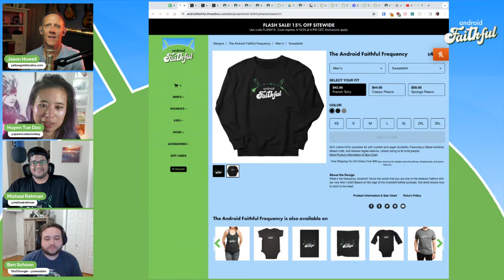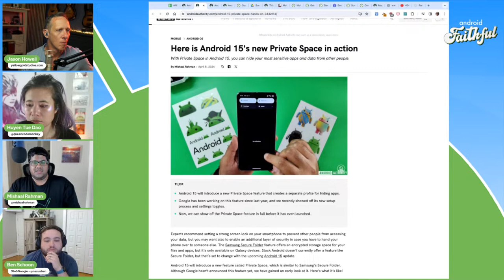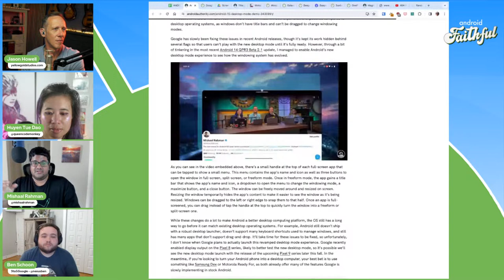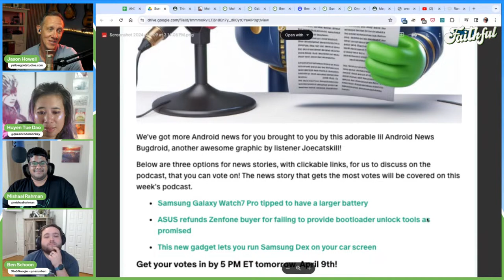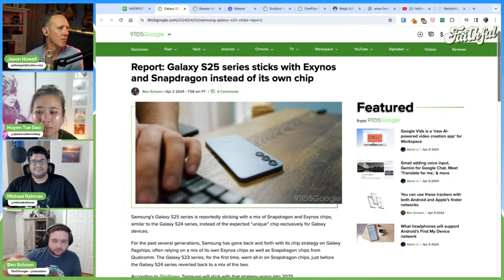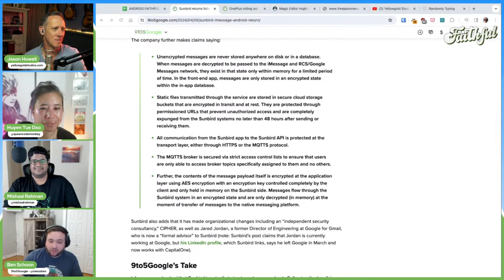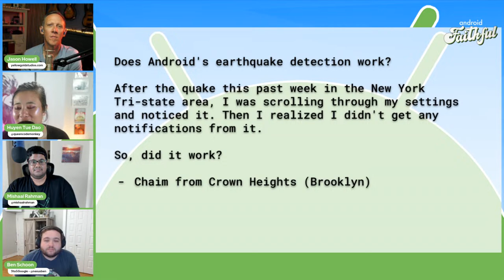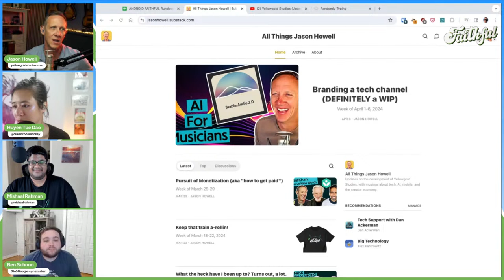Premium Upper Mid-Range - Android Faithful #39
Welcome Ben Schoon of 9to5Google to the show as we've got a lot going on with Android 15 developments and Google's rollout of the Find My Device network, finally!

NEWS
We got some amazing photos of the solar eclipse yesterday!
Mishaal's got the latest rundown of what's coming to Android 15
Google is finally rolling out the Find My Device Network - whoo hoo!
The Patron Pick is a hoot with a new device that lets you run Samsung Dex on your car screen!!

HARDWARE
The rumored Motorola Edge 50 has been announced!
The Samsung Galaxy S25 will stick Exynos and Snapdragon

APPS
Beeper was acquired by Automattic!!
In more messaging news, Sunbird is coming back, rising like a phoenix
OnePlus is rolling out AI Eraser and some rumors about Google's Magic Eraser

COMMUNITY
Owen from Ottawa, Canada checks in on Chrome tabs
Chaim from Crown Heights in Brooklyn) wants to know if Android's Earthquake Detection actually works?
Jakob shows off how he watches Android Faithful